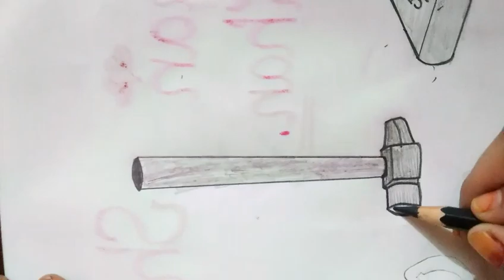30 October 2023